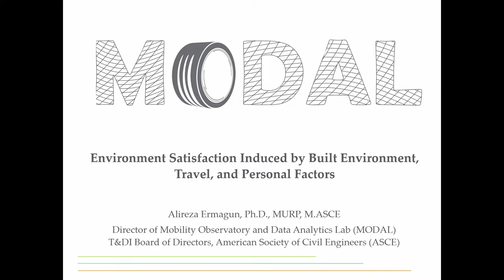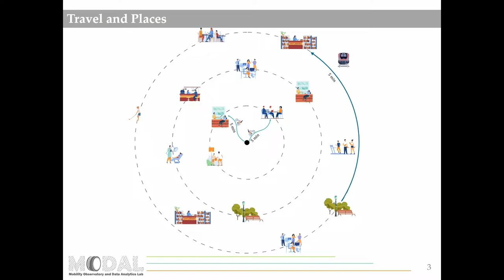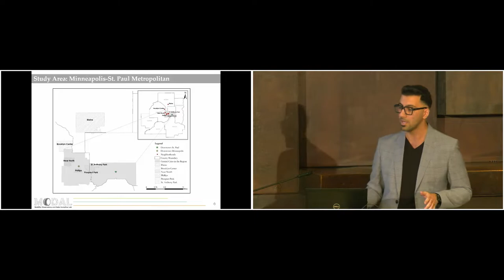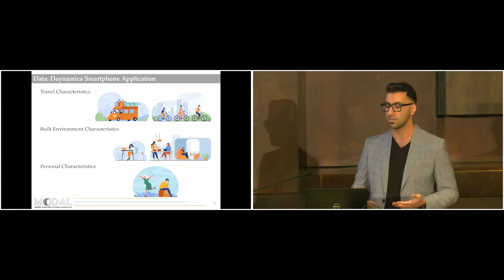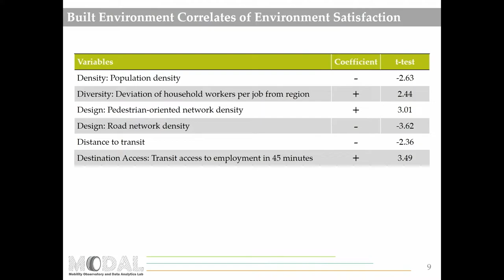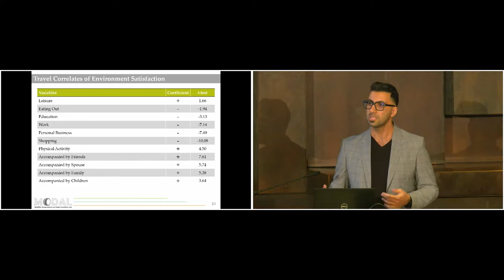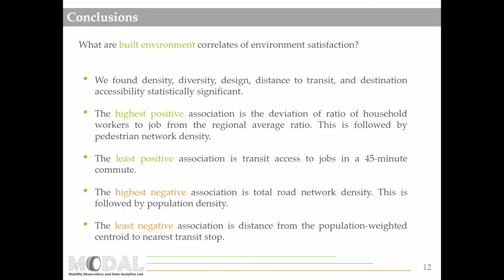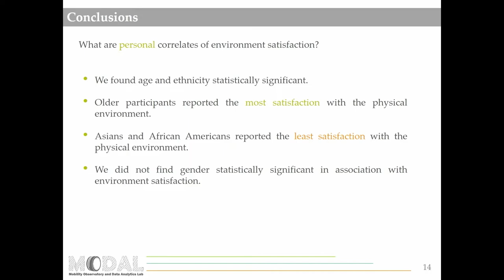Alireza Emagun - Environment Satisfaction Induced by Built Environment, Travel, and Personal Factors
Dr. Alireza Emagun, Director of the Mobility Observatory and Data Analytics Lab (MODAL) and Assistant Professor of Transport at the Richard A. Rula School of Civil and Environmental Engineering at Mississippi State University, shared with us his findings on how and to what extent the environment satisfaction of travelers is induced by built environment, travel, and personal factors.

Abstract: This study empirically examines how and to what extent the environment satisfaction of travelers is induced by built environment, travel, and personal factors. We develop a random-effects ordered logistic model on trip and activity episodes of 355 residents of Minneapolis-St. Paul Metropolitan Area collected over a one-week cycle between October 17, 2016 and October 25, 2017. Results indicate that population density, road network density, and distance to transit station at the block group geographical level are negatively correlated with environment satisfaction. Pedestrian-oriented network density and destination access, however, are found positively correlated with environment satisfaction. Results also indicate that physical activities and companionship increase the likelihood of environment satisfaction, while trips purposes are negatively associated with environment satisfaction except for leisure and recreation. We finally illustrate that African Americans, Asians, and younger participants reported a lower level of satisfaction with the environment when conducting trip and activities. Identifying the determinants of positive or negative effects of environment satisfaction has the potential to facilitate delivering quality and measurable improvements in day-to-day activities of people.